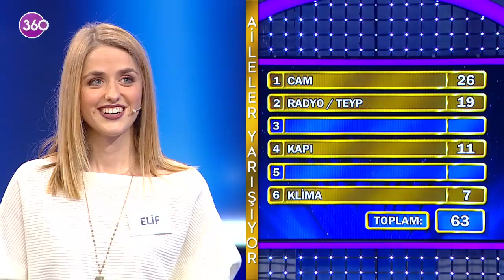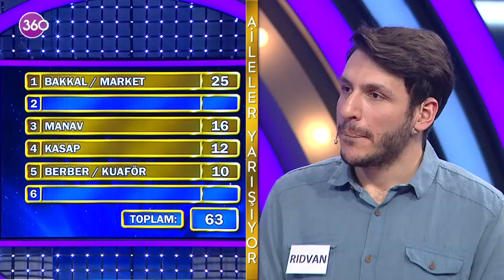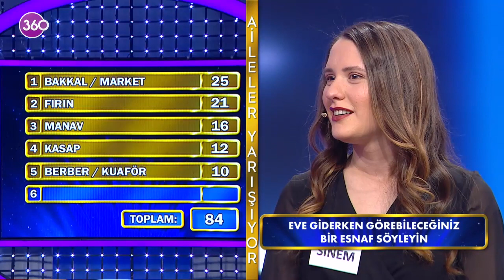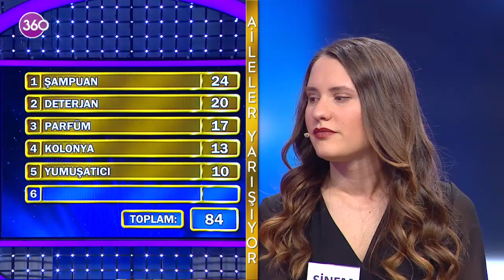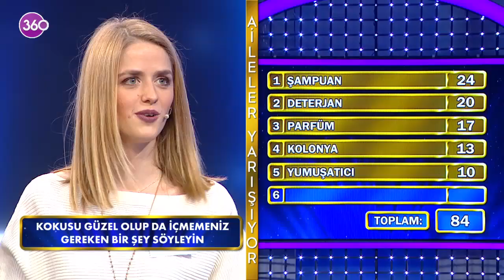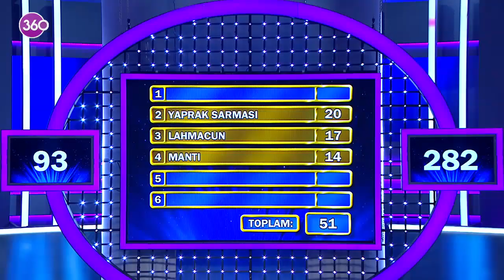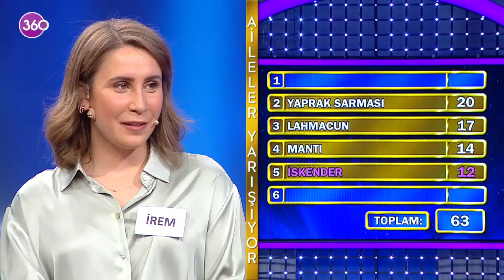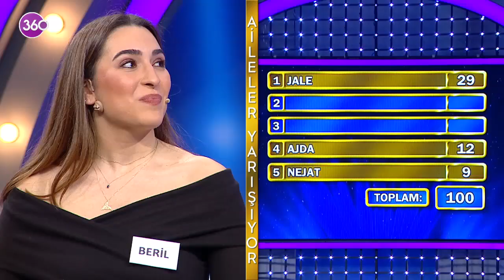Aileler Yarışıyor - Asuman Krause - 183. Bölüm